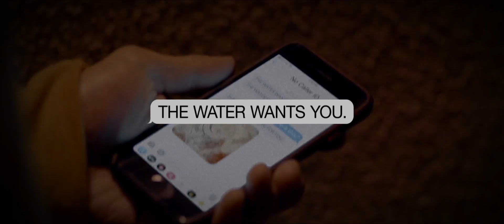Smiley Face Killers Trailer 1080p HD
How are you about the Movie ? :) Write in the comments below.

If you liked the Video im thankful for a like and an Abo :)

Greetings